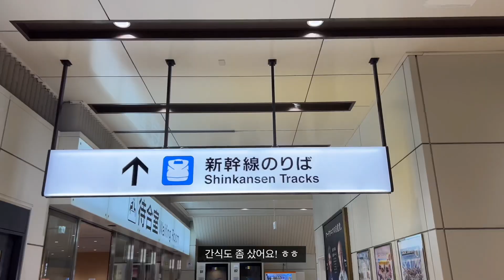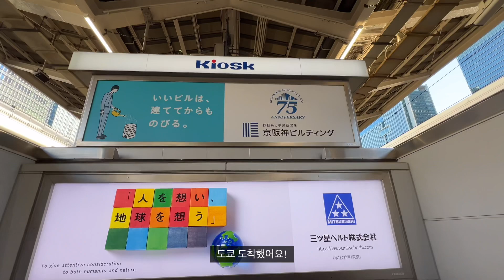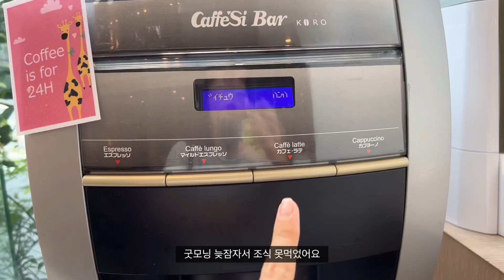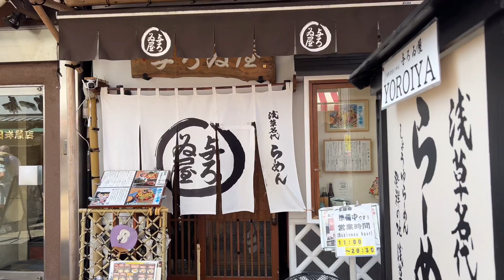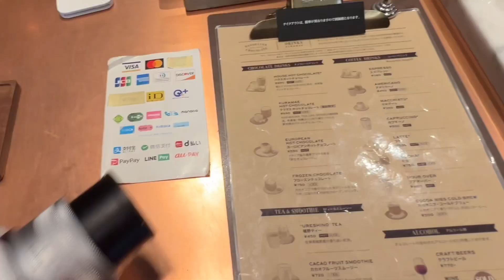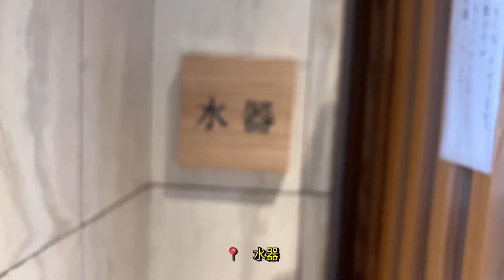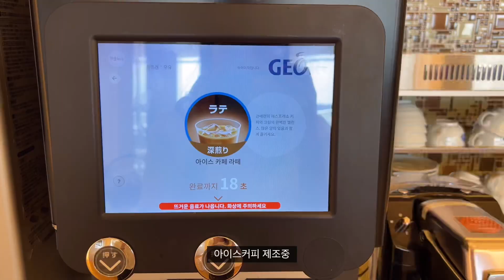신칸센 교토 도쿄로 1박 2일 먹방 아시아나 OZ0103 #2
01:17 아고라 플레이스 아사쿠사 호텔
03:29 호피거리
04:00 요로이야 라멘 浅草名代らーめん与ろい屋
04:47 아사쿠사 요헤이
05:01 아사쿠사 둘러보기
05:42 단델리온 초콜렛 팩토리 & 카페 쿠라마에
05:55 메구로  MEGURO
06:45 水器
08:21 아시아나 체크인 & 대한항공 라운지